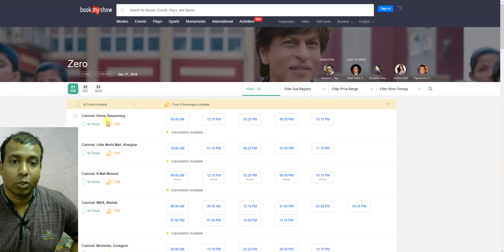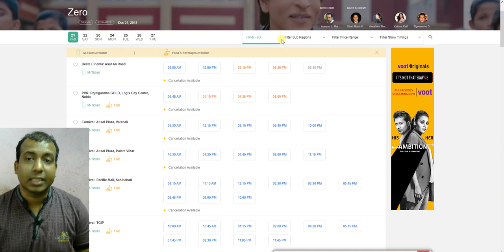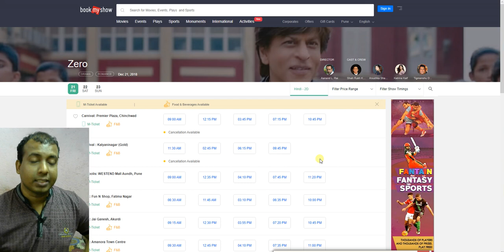ZERO Movie Record Breaking Advance Booking Started In INDIA I Few Shows Are Already Housefull